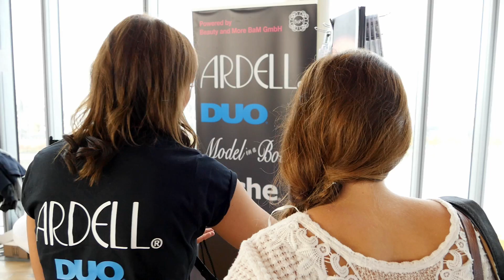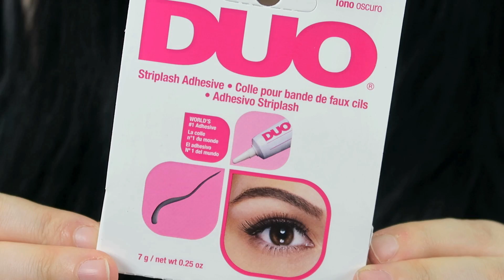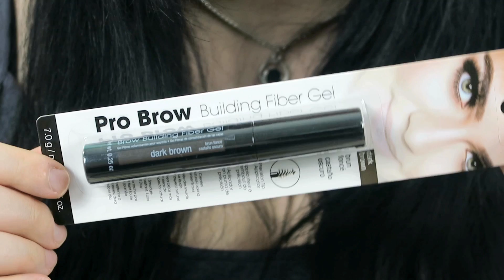Neues von Beauty & More | beautypress Oktober 2016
Künstliche Wimpern sind für Brillenträger ungeeignet? Denkste! Mit Ardell bringen Beauty & More eine der besten Fake-Lashes-Marken nach Deutschland!

KOMMENTARE, FRAGEN UND ANREGUNGEN SIND NATÜRLICH IMMER ERWÜNSCHT!

VIELEN DANK
*dem Videoschnippler und Introdesigner
*Lena, die die schicke Zeichnung im Intro angefertigt hat